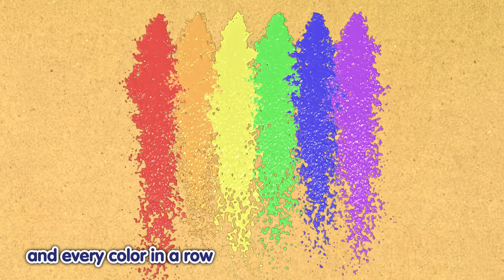Fun at Home Compilation | Nursery Rhymes & Kids Songs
How have you been spending your extra time at home? If you're running out of fun activities to do, watch today's compilation to get ideas on fun little activities you can do in your home! 🏠

Tracks Included
0. Introduction 0:00
1. Cute Little Puppies  00:08
2. Brush Brush Brush 01:55
3. Sing the Alphabet 03:42
4. Smile With Me 06:06
5. Hoola Hoola Hooping 07:38
6. I Spy 09:03
7. Shape Song 10:43
8. Opposite Song 12:56
9. All Five Senses 15:31
10. Turn it Up, Let's Dance 18:01
11. Mixing Colors 20:28
12. Let's Fly 23:02
13. Let's Make a Movie 25:17
14. Let's Build a Pyramid 27:25
15. Exercise Your Brain 29:49
16. Share Share 32:17
17. Hokey Pokey 33:59
18. Every Mess I Make 37:24
19. Let's Play Hide-and-Seek 39:54
20. Bada Gets Ready for Bed 41:54
21. Building Something Good 44:14
22. If You're Happy and You Know It 46:20
23. Teddy Bear, Teddy Bear, Say Good Night 48:42
24. Head, Shoulders, Knees, and Toes 50:40
25. Skip to My Lou 52:46
26. Buckle My Shoe 54:36
27. Splish Splash 56:40
28. Do a Silly Dance 58:12